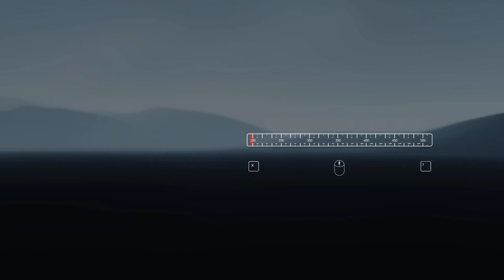Antenna - Full Gameplay Walkthrough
A machine ponders its loneliness and scans the radio spectrum. Dark,short game by LWNA. Free on Steam.